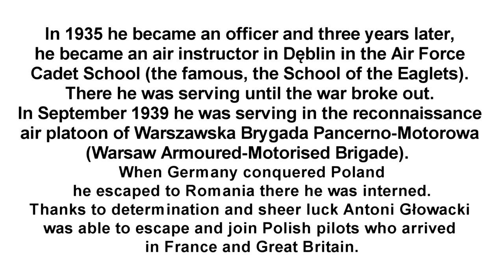Arma Hobby 1/72 Hurricane MK.1 Final Reveal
Final reveal of ARMA Hobby's MK.1 Hurricane, Excellent kit no problem's at all apart from some alignment issue with the cockpit. Lastly I applied a dark brown wash and removed excess, copper wire for the radio wire, masking tape for the wax covering over the gun ports.